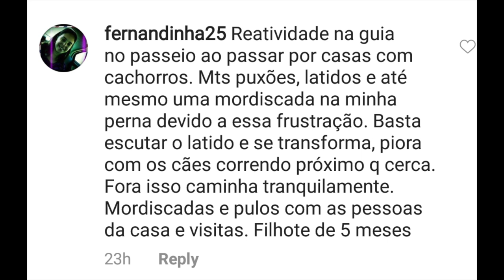Filhote de 5 meses com grave reatividade na guia.